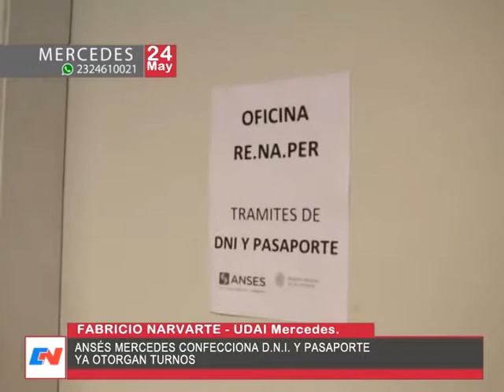ANSES Mercedes confecicona DNI y Pasaporte Ya otorgan Turnos Fabricio Narcarte UDAI Mercedes